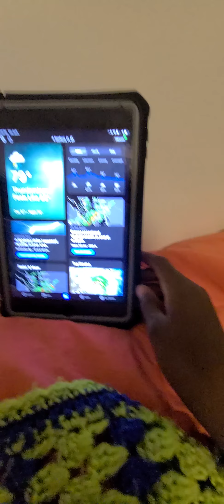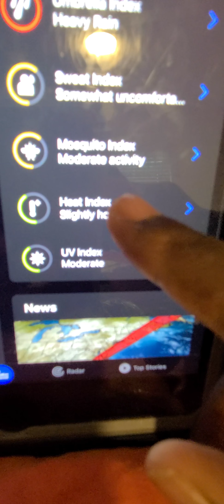Stormy Weather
There's some stormy weather here!